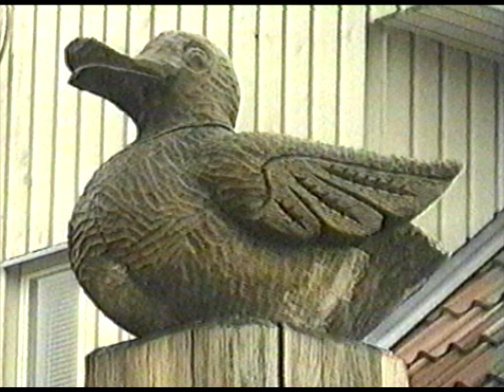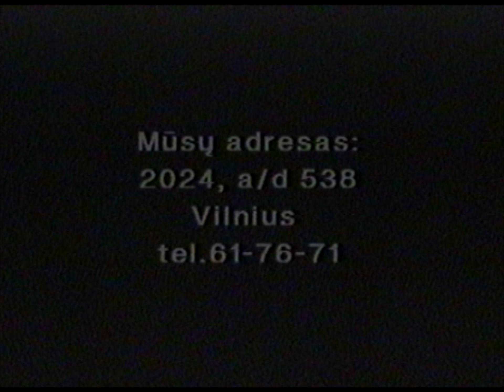Darau ką galiu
Elena Kubilienė